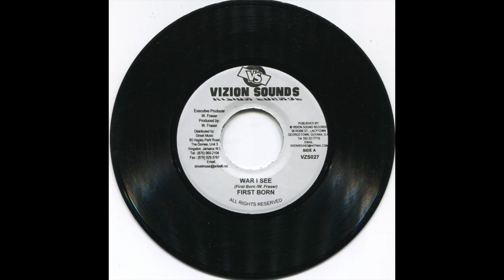First Born - War I See (Vizion Sounds, 2005)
Guyana roots revival